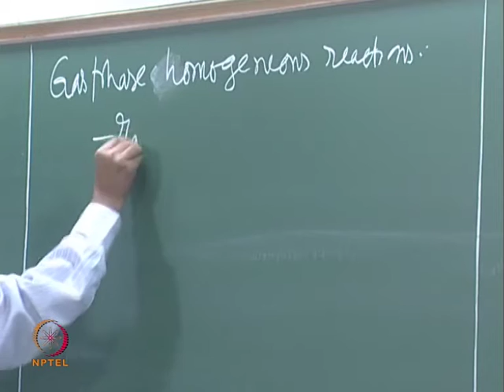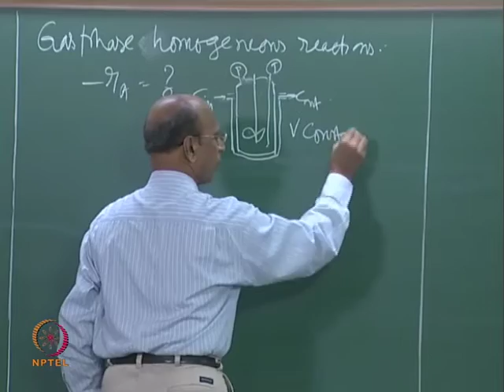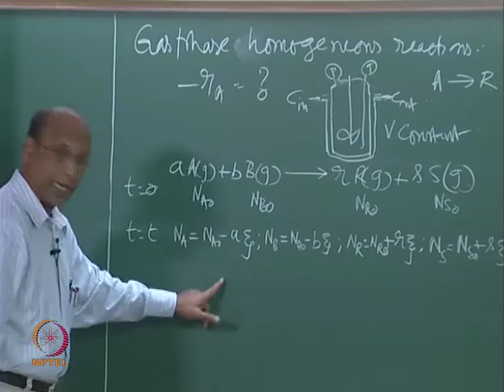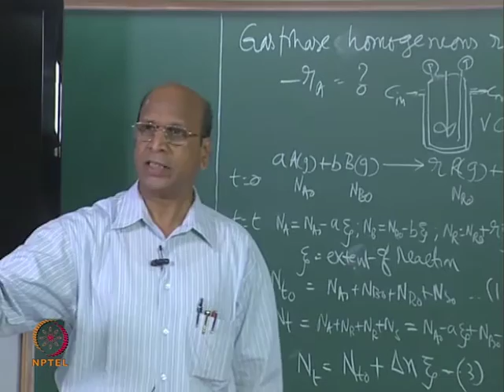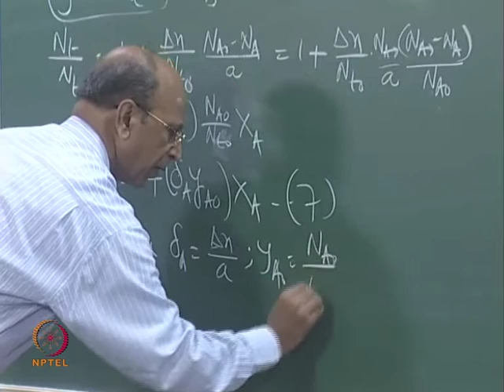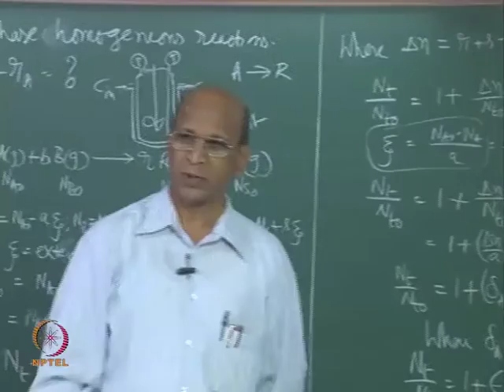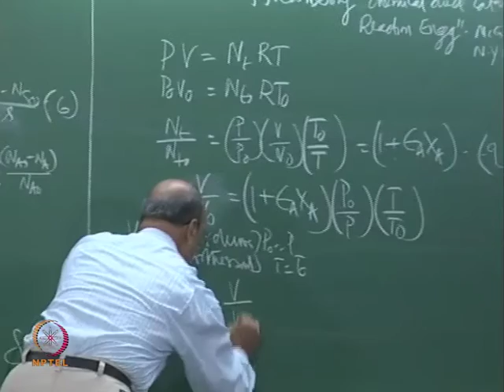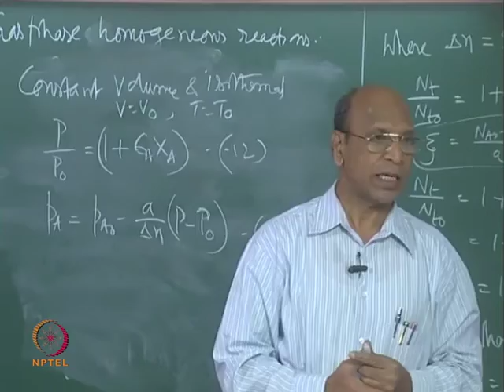Mod-01 Lec-24 Gas Phase Homogeneous reactions